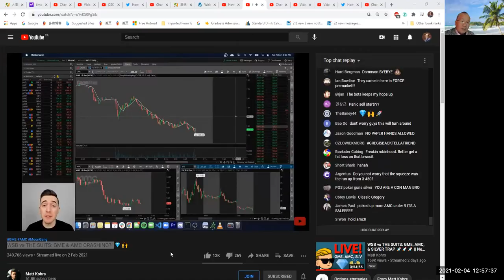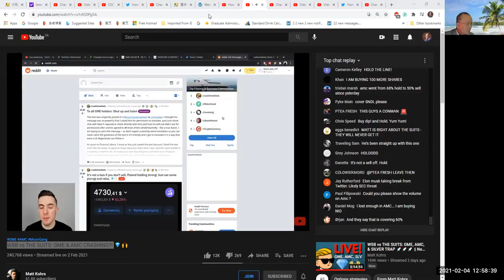Most Active Stocks and Market Watch by the Chinese Warren Buffett， RIVN，LCID are Crashing from top